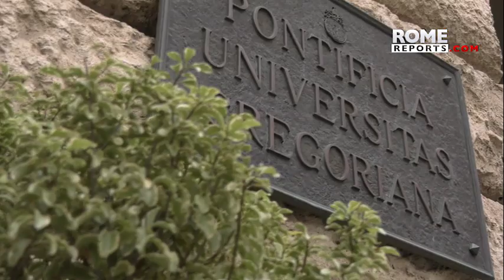Cuatro universidades investigarán juntas geopolítica de Pío XII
La idea es mostrar cuál era su concepción de Occidente y cómo afectó al mundo.